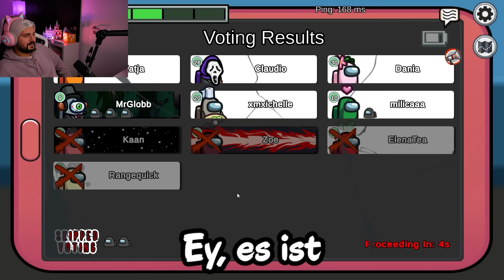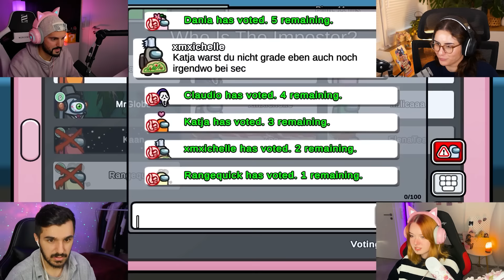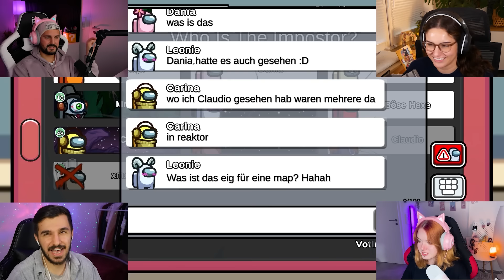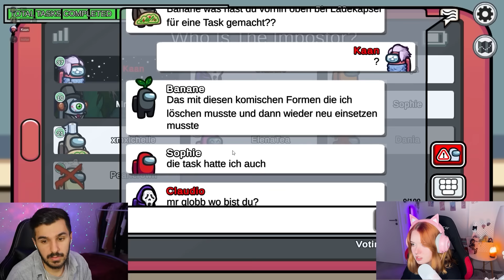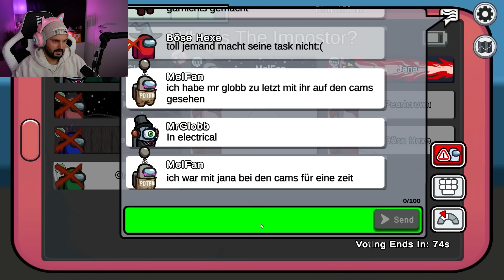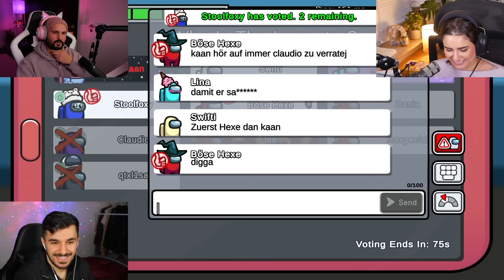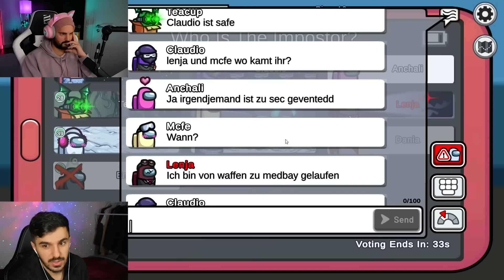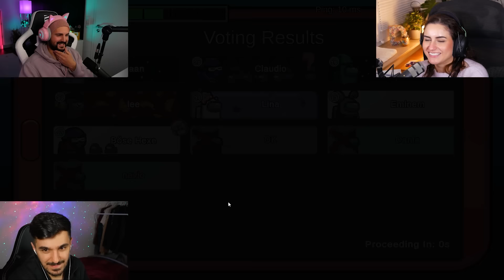XXL AMONG US VIDEO mit Kaan, Claudio, Dania, Katja & Tom! Wer ist der Beste IMPOSTOR?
2 Stunden Among Us spielen mit Kaan, Dania, Claudio, Katja und Tom!